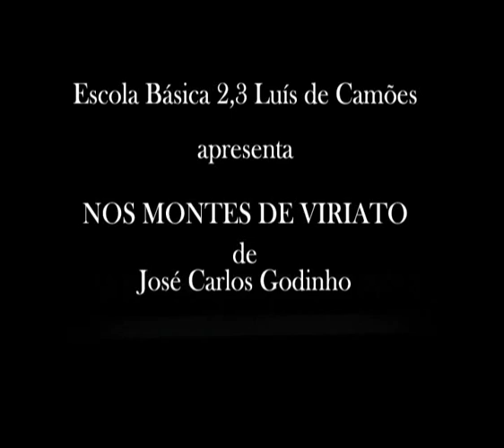Nos Montes de Viriato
Ópera ligeira de José Carlos Godinho.
Produção de prof. Rita Fonseca, Escola EB 2,3 Luís de Camões, Lisboa.
Actuação no Centro Cultural de Belém